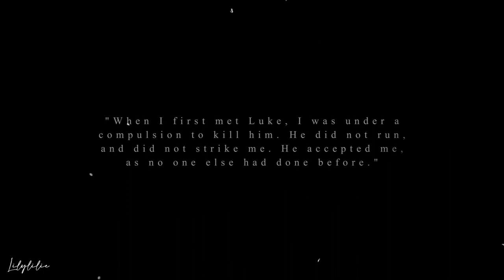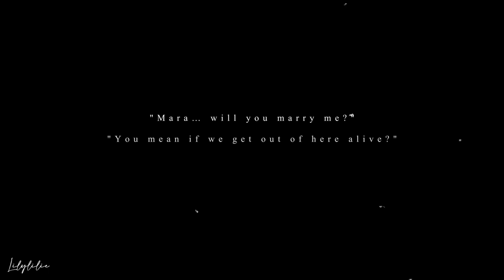Luke & Mara || I lay down this armor for you (AU)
𝐇𝐃 𝐀𝐃𝐕𝐈𝐂𝐄𝐃.

HAPPY BIRTHDAY @hobbitfalva !!
I have been thinking about what to do for your birthday for so long! But then then this idea came into my mind and I knew it was perfect. I also knew that this is the most ambitious video I have done yet. And it was challenging ngl but easier than I had feared. I guess all the HOTD related AU and crossovers I have made these last three months really helped hahahaha

I really hope you like it and you agree with Scarlett as my fancast for Mara ❤︎ I was going back and forth who to choose but in the end her voice lines as Nat convinced me that she was the best option. Maybe it is because I have stared at them for weeks now but I do see chemistry between them 👀

𝐅𝐀𝐍𝐂𝐀𝐒𝐓:
› Scarlett Johansson as Mara Jade

» If you like my videos and want to help me through another allnighter editing I would really appreciate a little donation! Of course, everything I make will still be free to watch and enjoy! And no one should feel obligated to give me anything!

» 𝙎𝙤𝙣𝙜: Armor  – Landon Austin
» 𝙁𝙖𝙣𝙙𝙤𝙢: Star Wars (additional footage from Marvel)
» 𝘾𝙝𝙖𝙧𝙖𝙘𝙩𝙚𝙧𝙨: Luke Skywalker & Mara Jade
» 𝘾𝙤𝙡𝙤𝙧𝙞𝙣𝙜: mine
» 𝙎𝙤𝙛𝙩𝙬𝙖𝙧𝙚: Adobe Premiere Pro